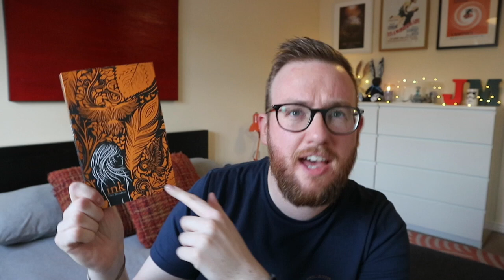March Book Haul | 2018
Well, this one is a bit of a ramble guys! Featuring a Mike who cannot speak, lots and lots of editing, and, some wibbly-wobbly-timey-wimey conversations between me and me... it will all become clear. I promise.